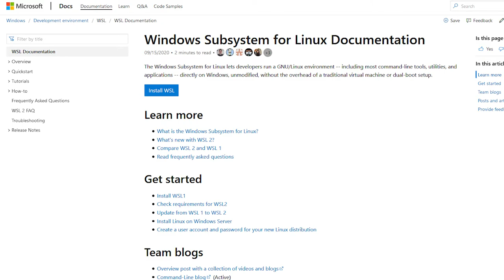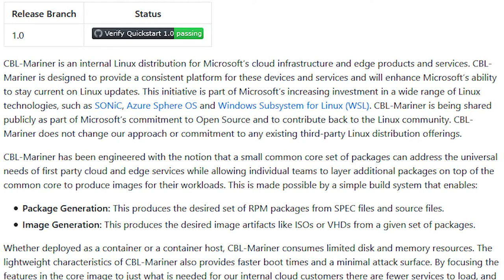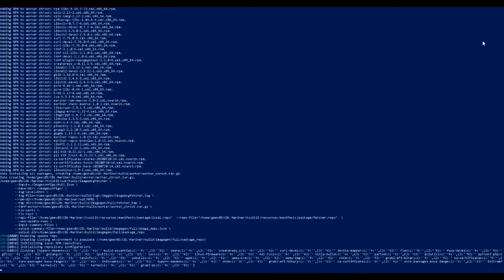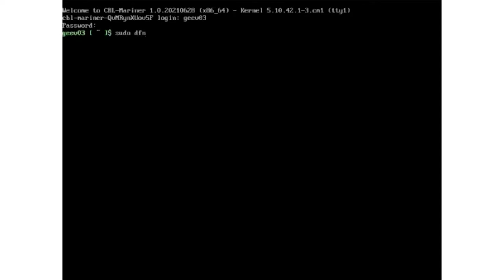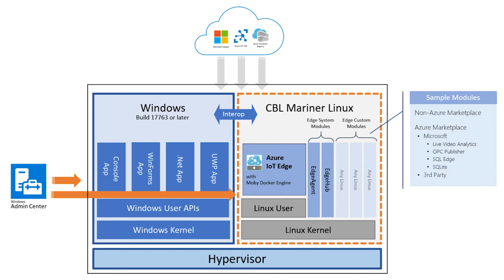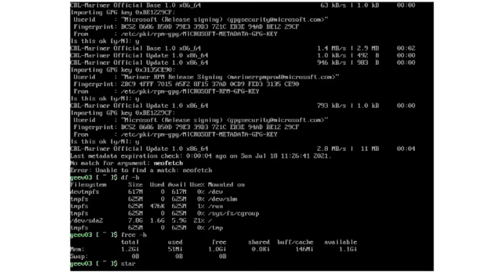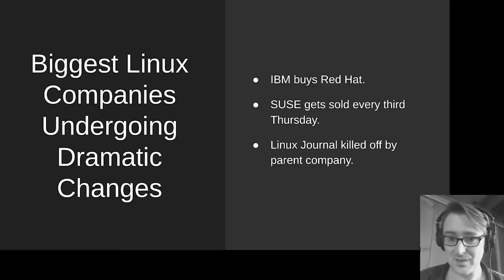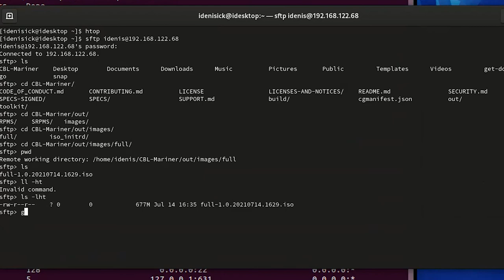Microsoft's Linux Distro: How and Why are they doing it? (CBL Mariner)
I almost fell off my chair when I heard that Microsoft released their own Linux distro. So what is this distro? What are Microsoft up to? And is it an Ubuntu/Fedora killer?

TOC

0:00 Introduction
1:50 What is CBL-Mariner?
2:20 What's with the name?
2:34 Not available as an ISO
3:00 What does it do/installation
4:30 A minimalist distro
5:10 Serious about security
5:29 Why are Microsoft making a distro?
5:40 CBL for WSL6:05 Internet of Things
7:01 Cloud Services/Servers
7:39 So, are Microsoft the enemy?
8:48 The end of Linux is nigh?
9:25 Your thoughts?